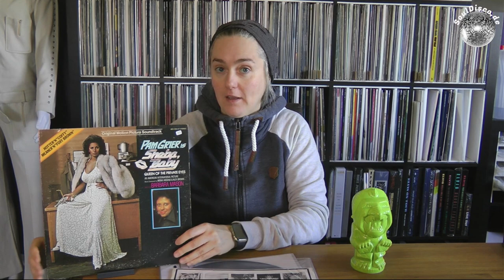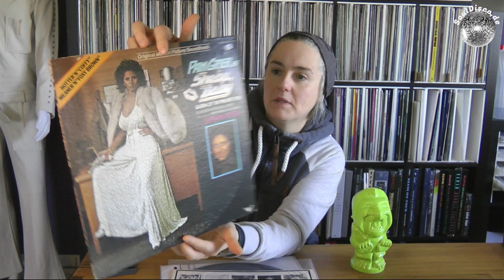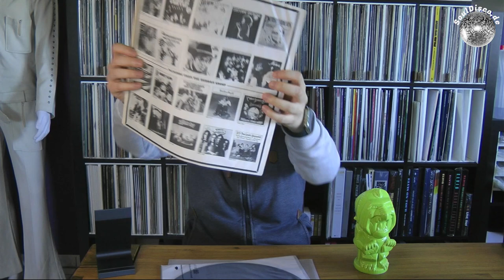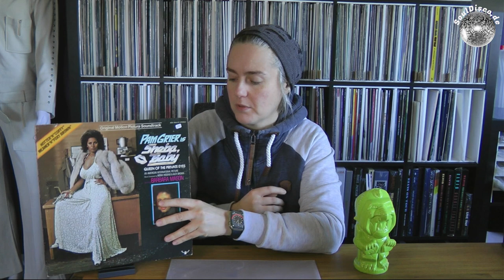Hidden Jewels of Soul and Disco Ep 26 | Sheba, Baby a Barbara Mason Soundtrack to a Pam Grier Movie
In this week's Episode of Hidden Jewels of Soul and Disco, I talk about Sheba, baby a 1975 American blaxploitation action film directed by William Girdler and starring Pam Grier and Austin Stoker.